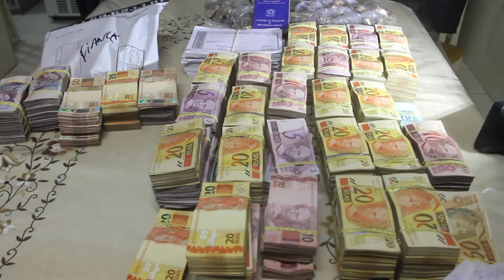Ação cumpre mandados de prisão contra máfia de caça-níqueis no Rio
Dezoito pessoas foram presas até as 10h30 desta quarta-feira (21) em uma operação que visa cumprir 26 mandados de prisão preventiva contra pessoas  envolvidas em um esquema de exploração de máquinas caça-níqueis, entre elas, policiais militares.